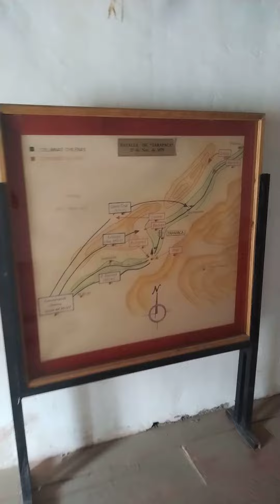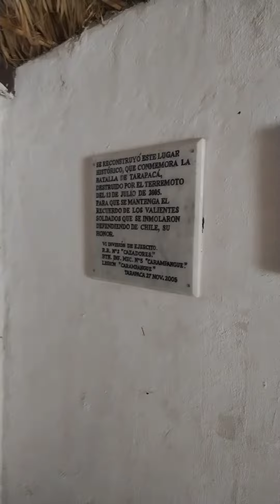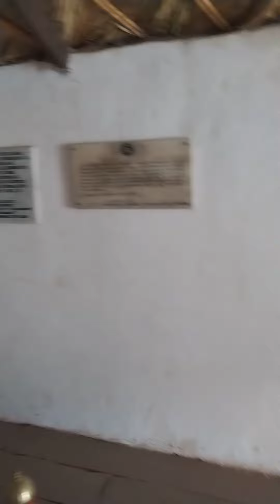Recreación del Rancho donde muere Eleuterio Ramírez en Tarapacá.